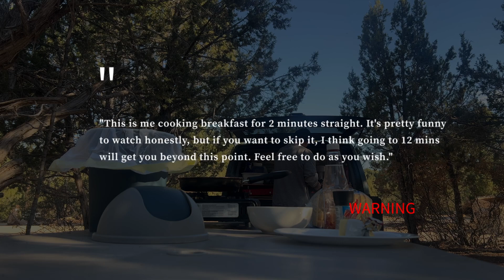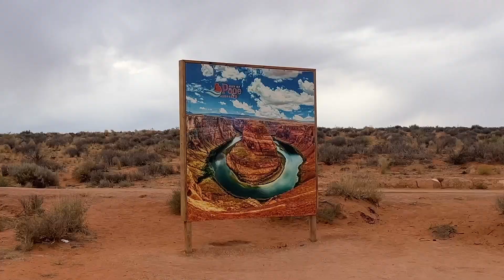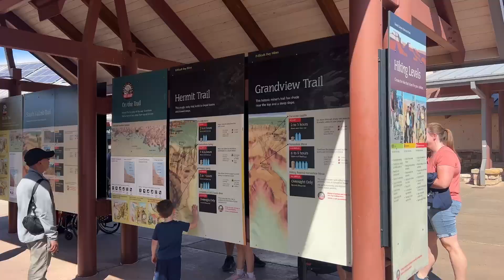Gym Bro Going to BIG National Parks | Travel Vlog 3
ARC 3 | Chapter 3: Travel Video Log - Zion, Bryce and Grand Canyon National Park

We hit up 3 pretty big and well renowned national parks in this video. Not everything went as planned but I think that's just apart of travelling. You just need to go with the flow and make the most of each situation.

I will say I am really missing the gym. It sucks but it also shows to myself how much I truly love and am passionate about lifting weights and bodybuilding.

The post Olympia motivation still runs high at the moment and I will be in LA soon so I will use that as fuel to get in some super solid sessions while I'm there.

I have a massive goal of competing in Classic Physique BodyBuilding next year. So the plan once I get home is to get a coach in Australia and really start grinding towards becoming a natural pro in the classic physique category.

Get in now while it's free. Once you join FREE it will always be free for you, even when I make it paid in a few months, it will still be free for you.

This series is my development on learning how to create long form content on YouTube and ensure I stay consistent with my diet and training.

I plan to keep you updates on my training, give you tips and educational content along the way, while keeping it fun and enjoyable to watch.

Videographer & Editor: Myself